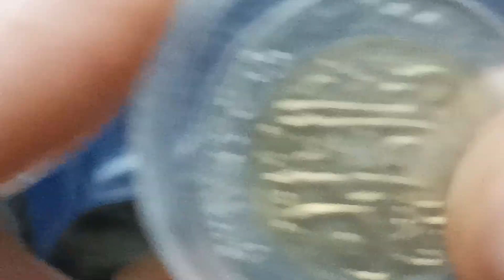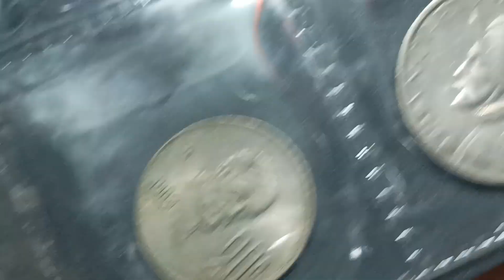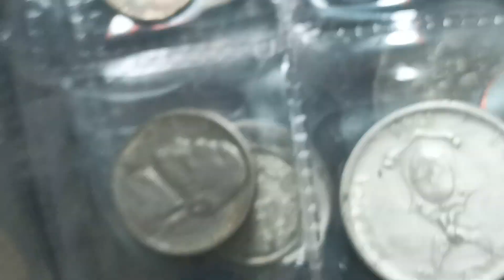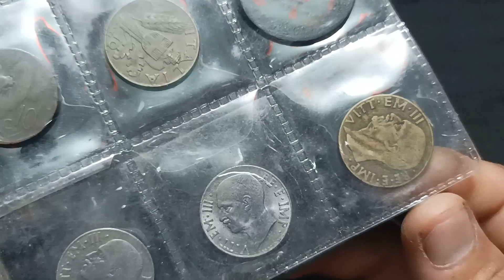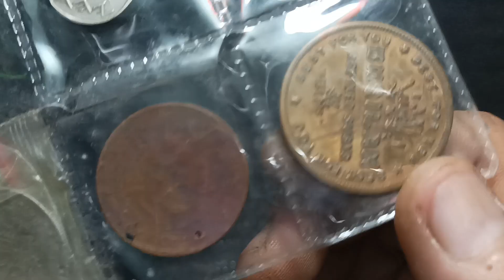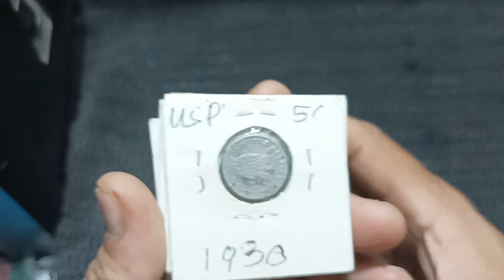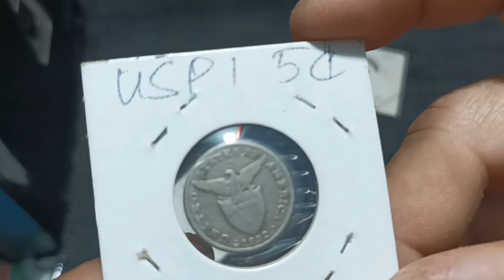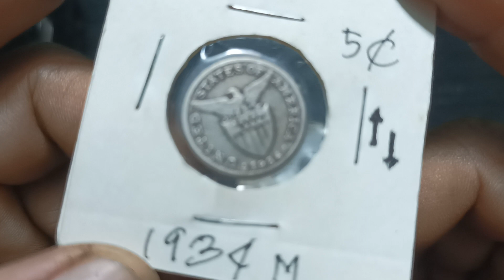RARE COINS INSULAR GOVERNMENT 1931 TO 1935 7 THOUSAND PESOS VALUE MERON KA BANG HAWAK NA GANITO?